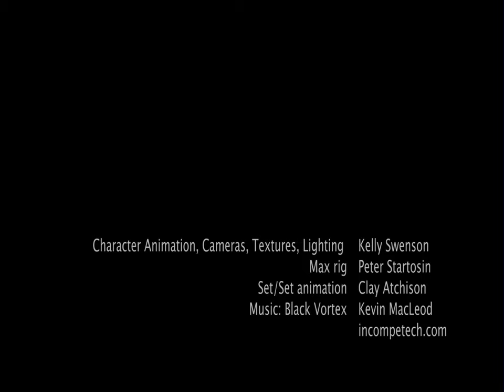Drawbridge Animation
Fall, 2014.  Applied Technology 64